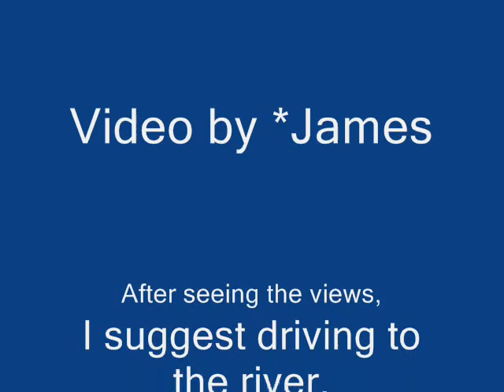Foresthill Bridge, CA, 730 feet high!